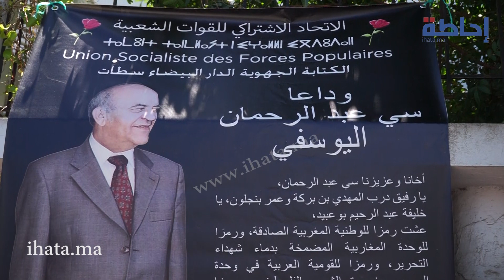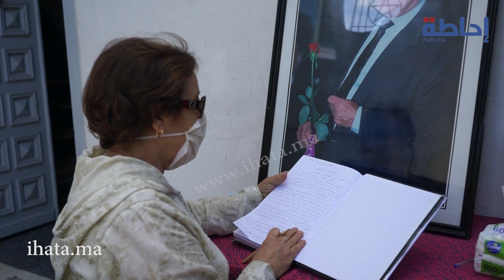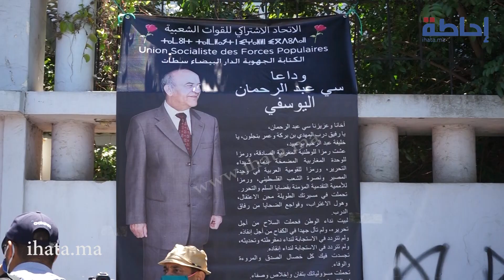الاتحاديون يترحمون على روح الزعيم عبد الرحمان اليوسفي بعد أسبوع على وفاته